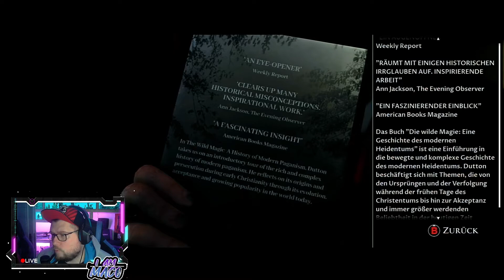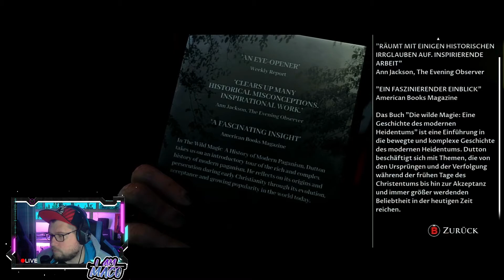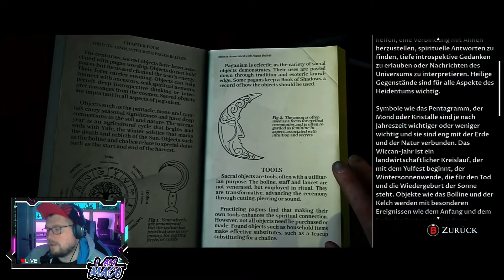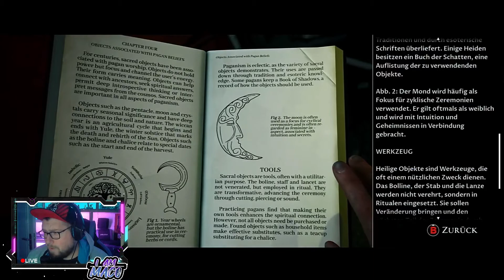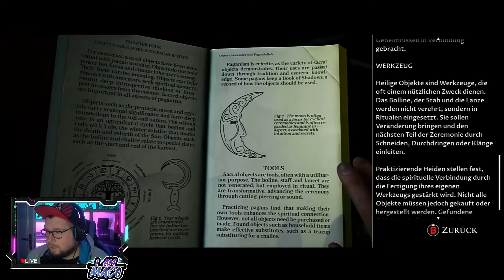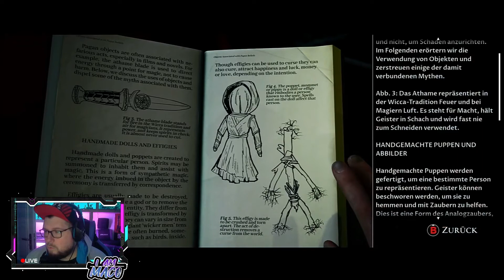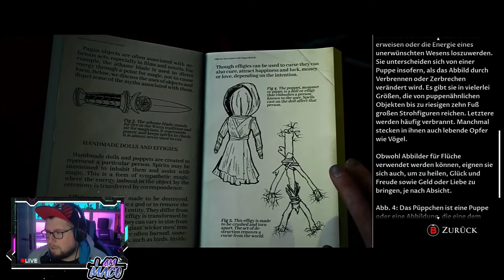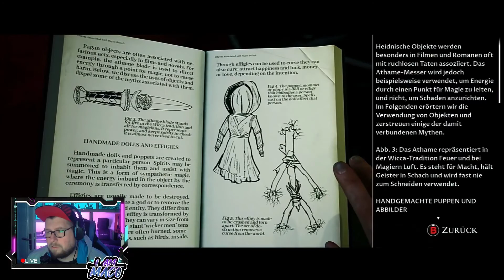Little Hope #02 - Nach dem Unglück...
🎮 Little Hope

Beschreibung:  Dieses Spiel gehört zur The Dark Pictures Reihe und versetzt uns wieder mal in Angst und Schrecken! Seit dabei und habt gemeinsam mit mir und meiner Community Spaß!

Ausrüstung powered by: Speedlink
Hol dir meine Maus: Kudos Z9